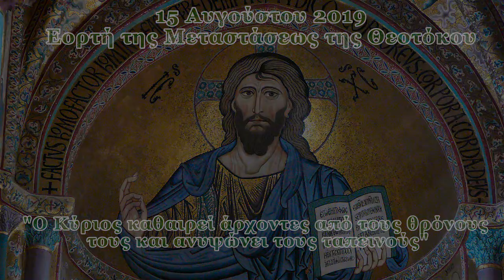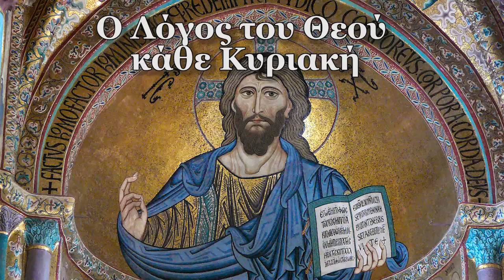Ο Λόγος του Θεού, Κάθε Κυριακή - 15/8/19